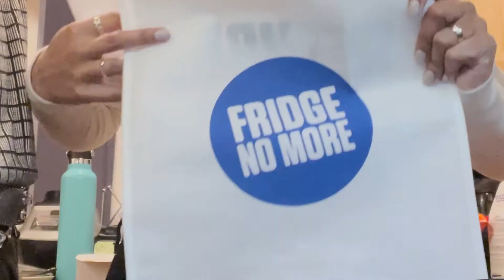day in the life of a 20-something in nyc | new york vlog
weekends in new york be like...